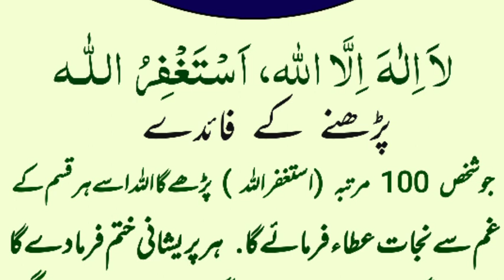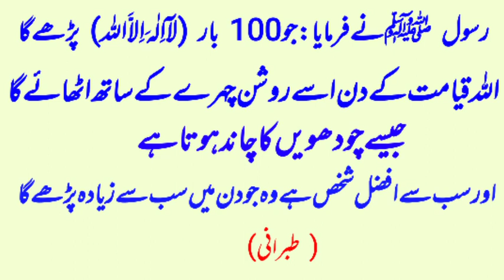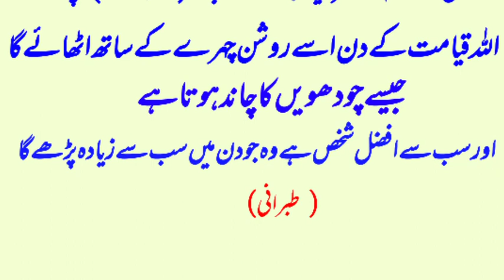100 bar istigfar parhne k fsidy / thnks to my allah / namaz k bad dua / baghe janat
100 bar istigfar parhne k faidy thanks to my allah dua namaz k bad baghe janat